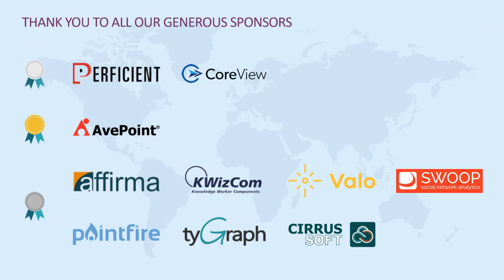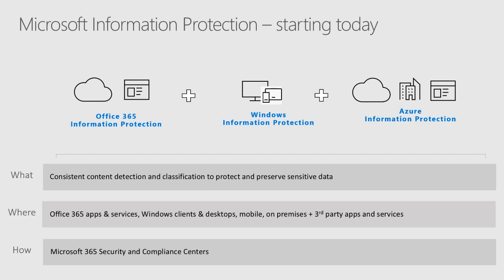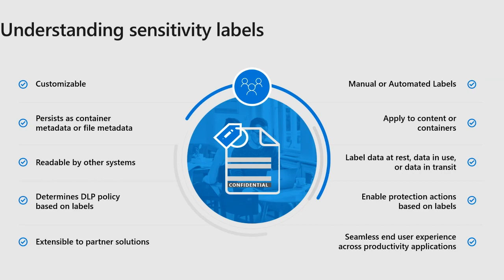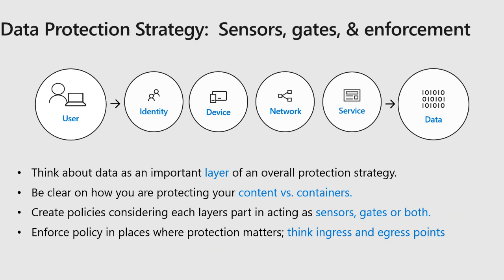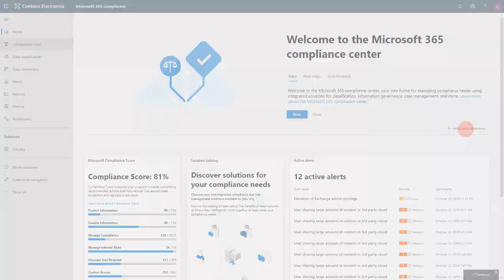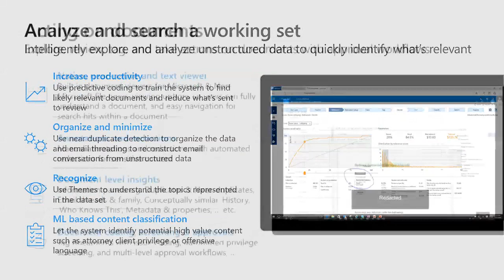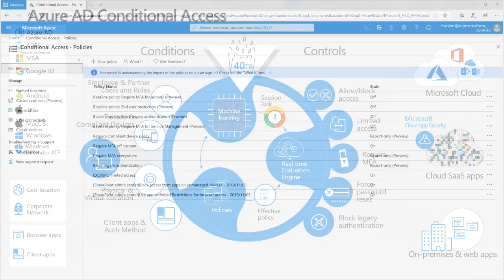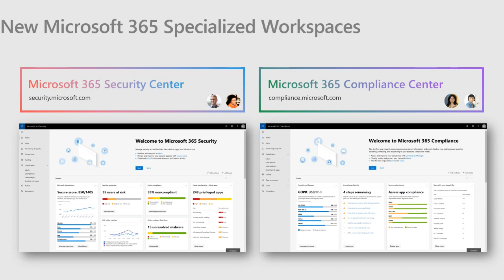Microsoft Information Protection Your Security and Compliance Framework Alistair Pugin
Its one thing encrypting and protecting your data from prying eyes but what use is it, if it is not retained or protected against loss. With Microsoft Information Protection, Microsoft provides organisations the ability to:
 • Protection content from deletion
 • Adhere to compliance standards (GDPR, HIPAA, etc)
 • Discover content for litigation
 • Manage access to content based on rules
By implementing the correct rules, organisations are able to mitigate risk and remain compliant and at the same time ensure that content is identified, classified, retained and disposed of accordingly.